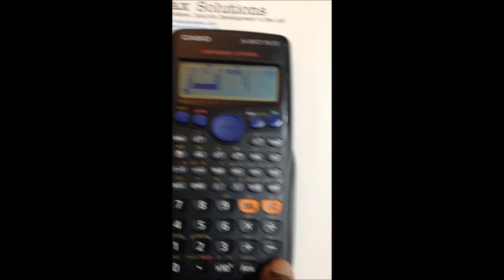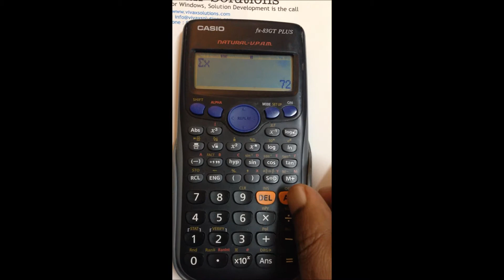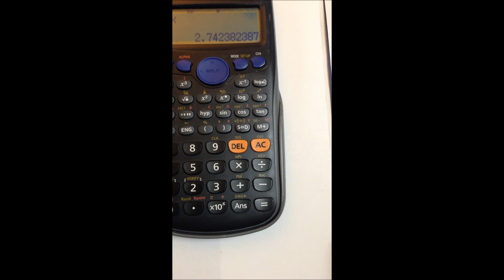Casio Calculator for Statistics - mean and standard deviation of tabular data | Vivax Solutions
How to use casio calculator for statistics - mean and standard deviaion of tabular data